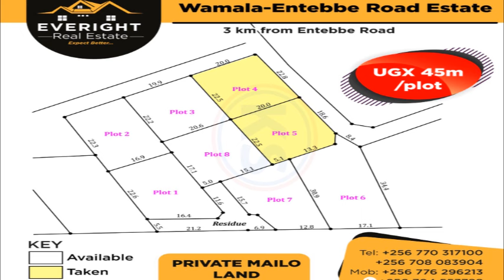Israel Esse Abalwanyi Ba Hizbullah 3, Abe Lebanon Basuubizza Okwesasuza.